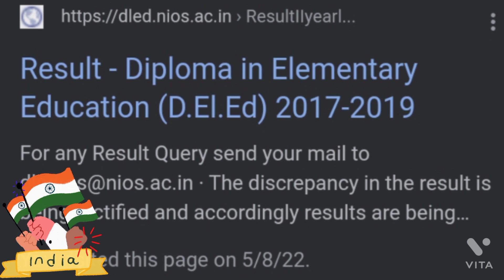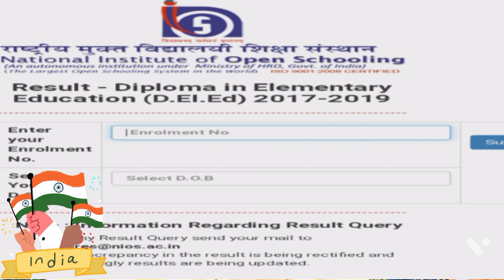N.I.O.S D.EL.ED _N.C 2017-2019 UPDATE NEWS TODAY 2022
NIOS DELED n.c News 2022 for year 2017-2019

অর্গানাইজার টিচার সম্পর্কে আপডেট 2022
work education physical education recruitment hanging 2022

West Bengal organiser teacher latest news. maybe complete the recruitment July 2022. Nimtita Darshan YouTube channel is a news and political , social, organiser ,creator ,cultural ,educational employment ete. news channe
nios deled nc problem today news

madhyamikexamdate organizerteacher recruitmentlatestupdates#upperprimary teacherrecruitmentlatestupdates
organiser teacher latest news#organizer teacher latest news # organizer teacher latest news today